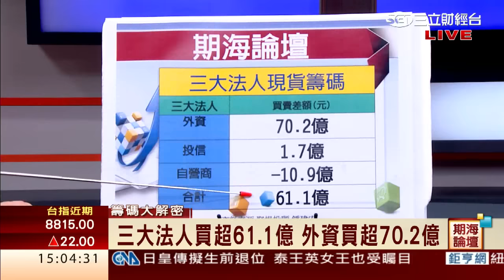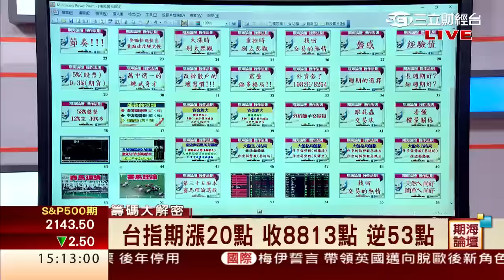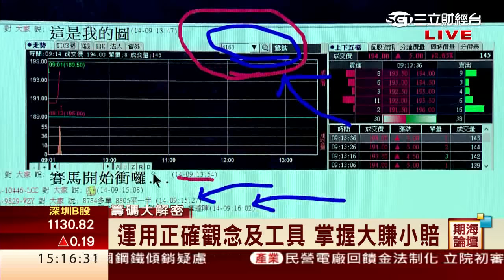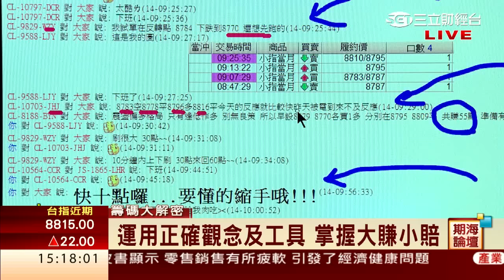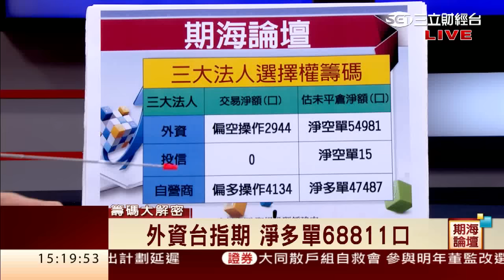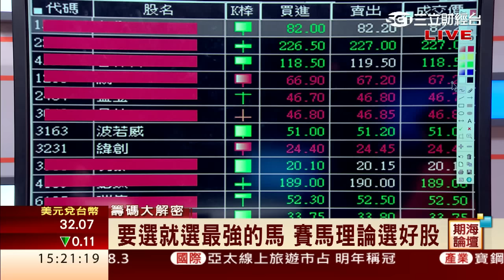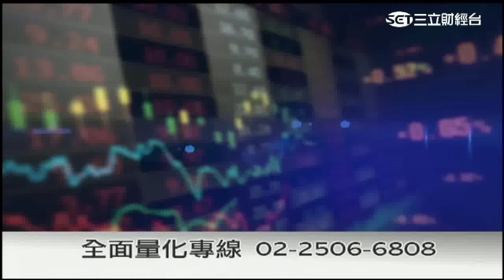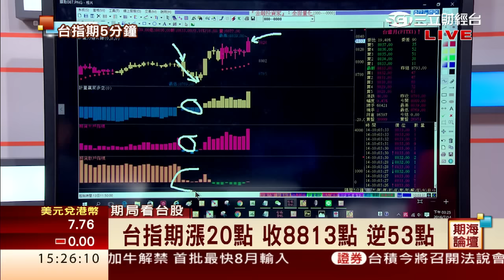鍾建安-0714 突破區間 盤勢為震盪偏多格局∣期海論壇∣三立財經台CH88